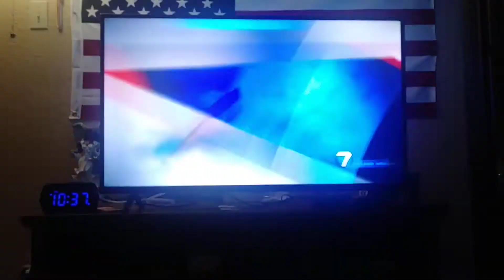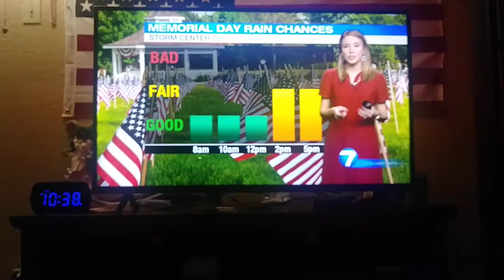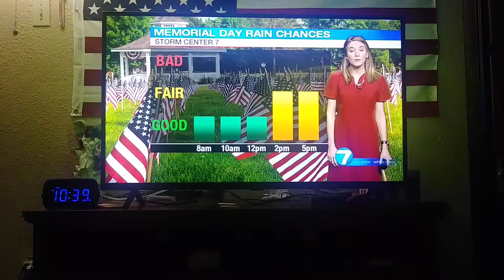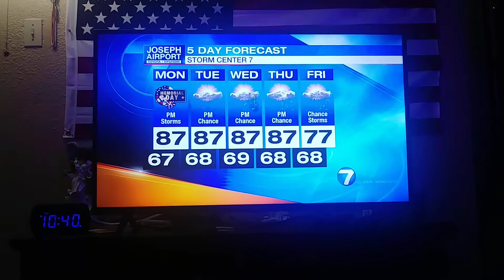Molly Coates weather update for Dayton,Ohio Whio t.v.